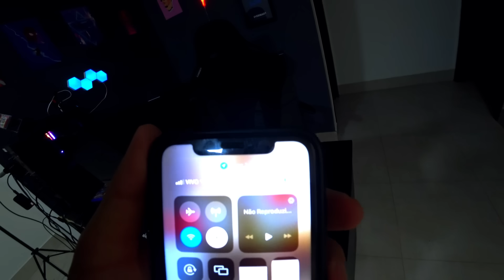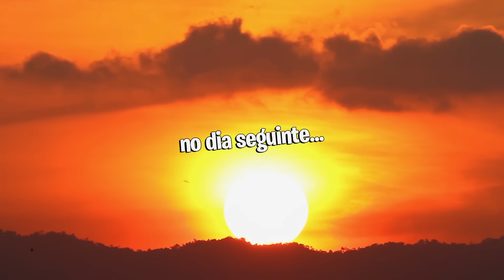A ENERGIA DA CASA TÁ EM CURTO, ESTAMOS SEM ÁGUA/LUZ E NO ESCURO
🎬 Sobre o vídeo: vídeo novo galeraaa🎉🎉🎉 vídeozão de hoje já começa na BAGACEIRA😂😂😂 Cotaram a energia da mansão, estamos agora no escuro!! OIÁ QUE LEGAAAAAL🤓UAHUAHAUHAUH Tá acontecendo um curto circuito dentro da casa, e a companhia de energia precisou desligar tudo, porque estava dando ruim na energia da vizinhança..🤡 agora ficamos sem energia na sexta de madrugada, sábado, domingo.. 🎉🥳 Coisa boa, bora lavar os prikito como agora? 🤣🤣🤣🤣